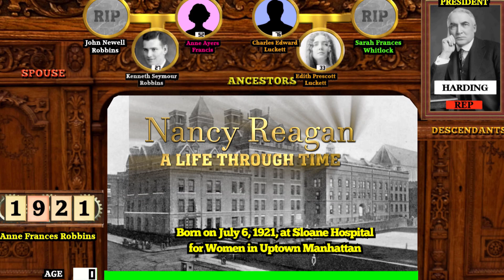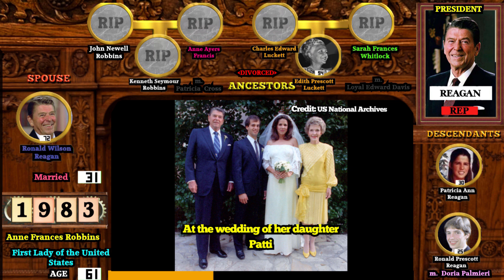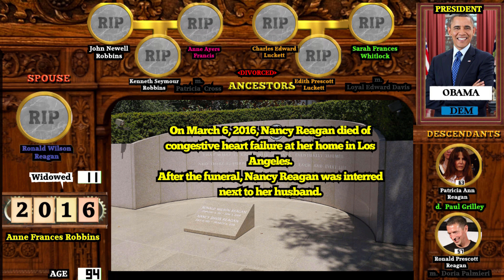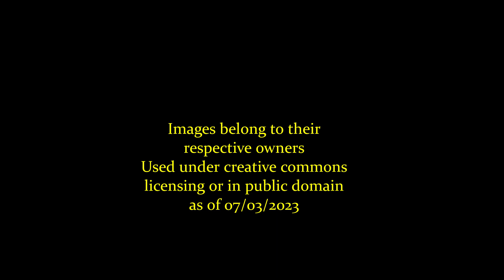Nancy Reagan: A Life Through Time (1921-2016)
An animated timeline exploring the life & family of Former First Lady Nancy Reagan!